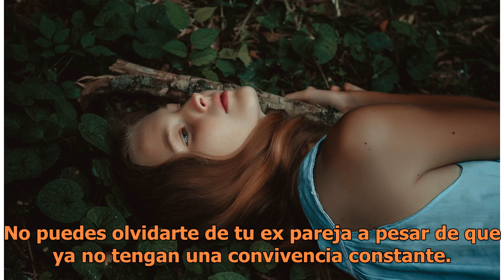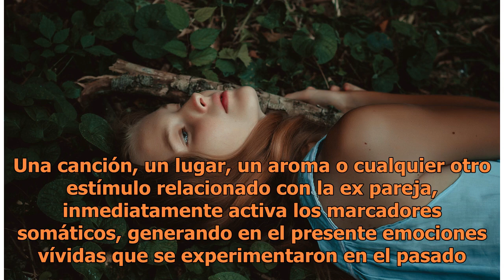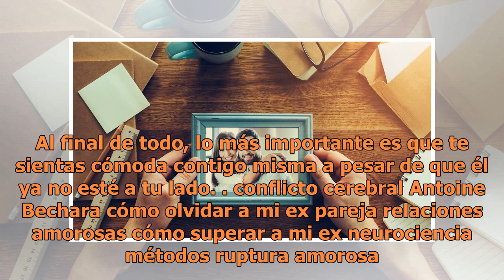Por qué no puedes olvidar a tu ex según la neurociencia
Unsplash | Copyright (c) 1998 Hewlett-Packard Company Una ruptura amorosa es una de las situaciones más complicadas por las que pasa una persona, pero todo se complica cuando la imagen de esa persona sigue invadiendo tus pensamientos a menudo. No puedes olvidarte de tu ex pareja a pesar de que ya no...